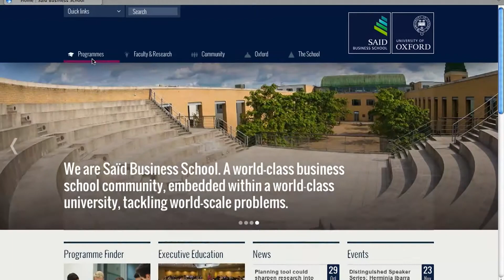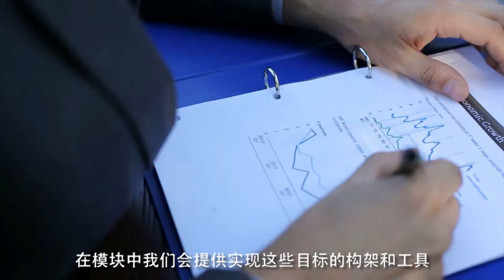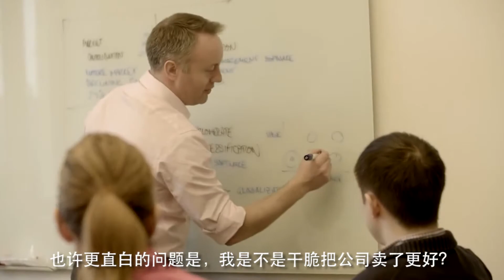Leading & Transforming Family Business - China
Faculty introduce the content and key benefits of studying ‘Leading & Transforming Family Businesses – China’, a new executive education programme jointly provided by Guanghua School of Management, Peking University; Saïd Business School, University of Oxford; and Harvard Business School

A rich, three-module learning experience taking place at  three of the world’s top universities on three continents,  this programme will help you overcome the strategic and organisational challenges facing today’s family businesses in Greater China.